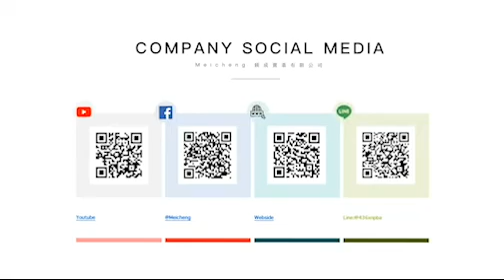TG-4 禁菸警報器語音廣播系統 (香煙煙霧警報器)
當環境空氣中偵測到香煙煙霧時，可在感測後同步啟動外接的室外警示裝置，使之同時發出語音發聲與燈示警告方式，以達到內外監測效果，此產品能有效針對吸煙狀態進行監控和預警；可遙控調整音量與感測靈敏度，當安設於音量稍顯不足之空間內，尚可外接揚聲喇叭，以提高語音警示的音量，產品可廣泛運用到工廠及公司的洗手間、會議室、辦公室、倉儲空間、走道、樓梯間等。

★★TG-4 禁菸警報器語音廣播系統 (香煙煙霧警報器) 官網產品介紹:
☛ ☛ 鎂成實業
影音多媒體網路系統、視聽音響系統規劃設計、會議相關系統規劃、視聽教室規劃、視訊廣播、VOD學校視訊整合
• LINE社群 或 搜尋ID好友：@436xnpba